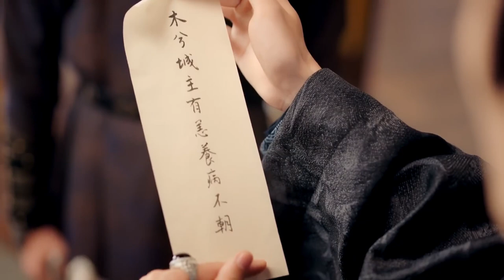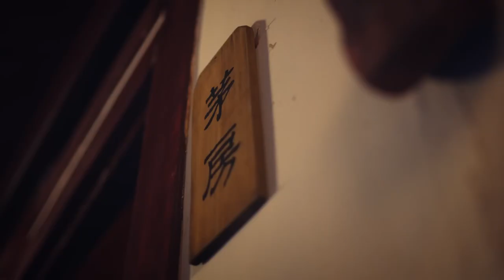PHIM MỚI NHẤT | TAM MUỘI là ai mà nhiều người THAY NHAU PHỤC KÍCH?| Phim Cổ Trang HOT NHẤT TQ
BẢO VỆ THÀNH CHỦ ĐẠI NHÂN ♦ (THUYẾT MINH TIẾNG VIỆT) / Mỹ Nữ Cổ Trang Hot Nhất
♦ BẢO VỆ THÀNH CHỦ ĐẠI NHÂN CỦA TA ♦
- Xoay quanh bối cảnh thời cổ đại, thành Mộc A và thành Hiên Nguyệt đã chống lại nhau qua nhiều thế hệ, chiến đấu trong nhiều năm, cố gắng thôn tín nhau.
- Thành chủ cũ của thành Mộc A không có con, chỉ có cô con gái duy nhất là Diệp Chiêu Nam. Thành chủ cũ lo lắng Chiêu Nam kế vị sẽ khiến các gia tộc tranh đoạt quyền lực nên đã bí mật giấu giếm giới tính của con gái mình và ra lệnh cho Chiêu Nam từ nhỏ phải đóng giả là nam nhi.
- Trong một lần vô tình, Chiêu Nam rơi xuống vách đá và trôi theo dòng sông tình cờ vào cung và gặp Liễu Hiên Minh thành chủ của Hiên Nguyệt . Chiêu Nam luôn hy vọng hòa bình giữa hai thành nên đã che giấu thân phận thật của mình và ở lại bên Hiên Minh với tư cách là cung nữ để thuyết phục Hiên Minh.
Số tập: 24 Tập (Thuyết Minh)
Thể loại: Cổ Trang - Thần Thoại, Mỹ Nữ
Diễn viên:Trương Tử Nặc, Nghiêm Tử Hiền, Lý Hạo Phi